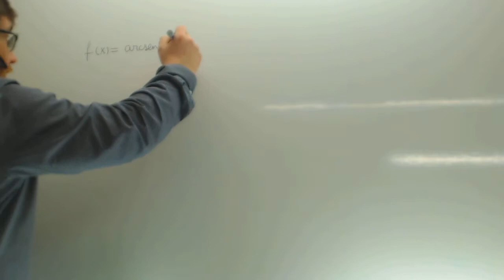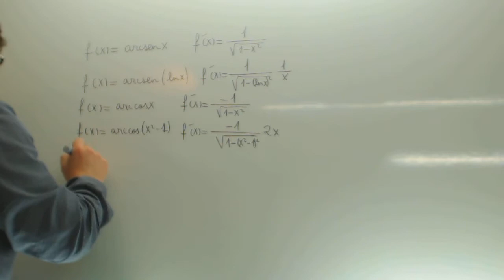Derivada arcoseno arcocoseno arcotangente Matematicas Bachillerato Academia Usero Estepona